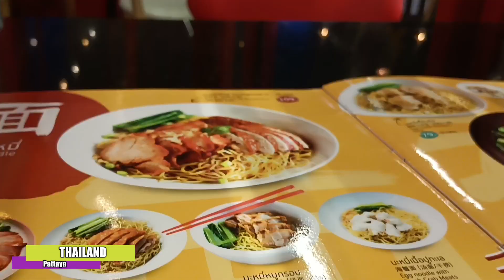Terminal 21 Pattaya Thailand